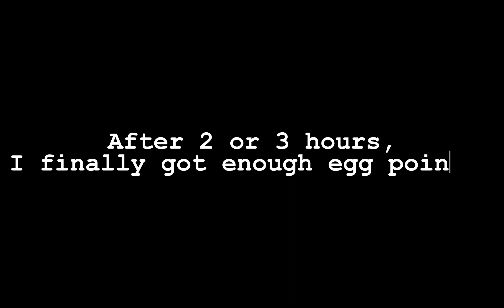Getting the new painted eggs in Animal Jam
Yarn Yoshi Takes Shape - Yoshi's Woolly World
Main Menu - Mario Kart 8
Title Theme - Yoshi's Crafted World